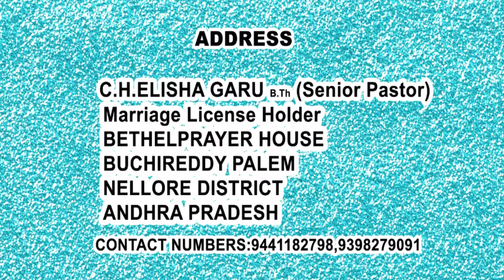PASTOR ELISHA 21-01-19